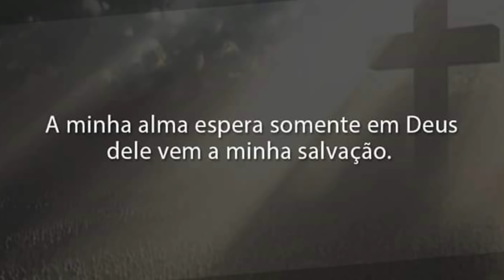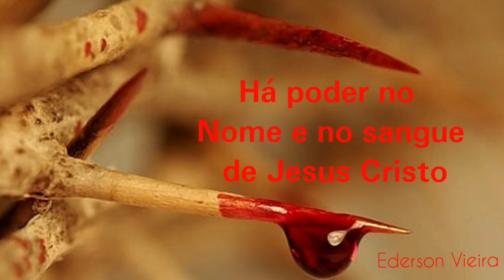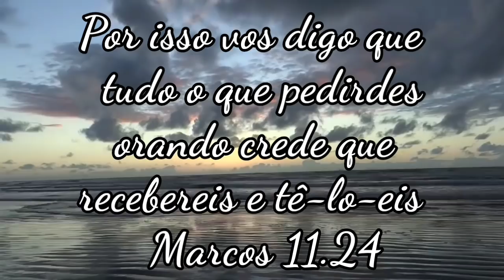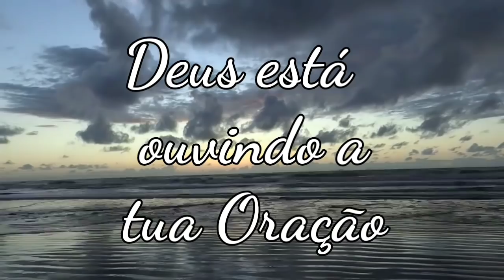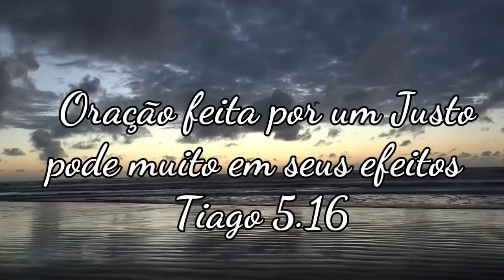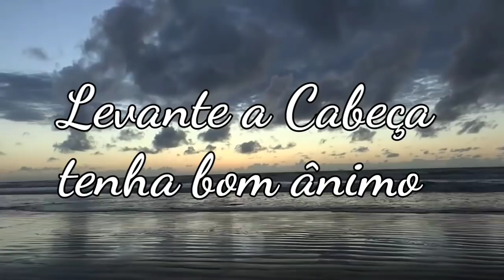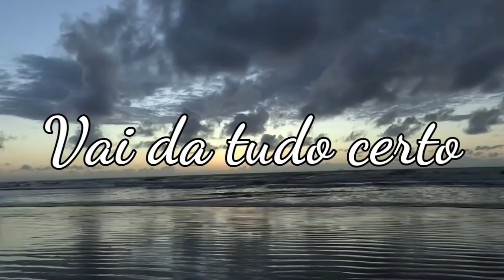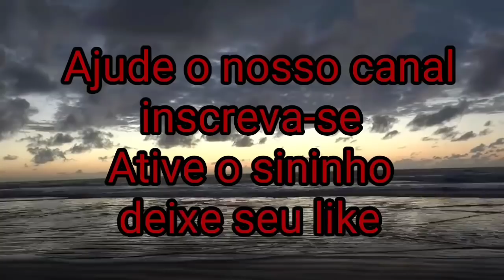Oração: A minha Alma Chora Socorro Deus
Oração poderosa para quem está sofrendo muito, clamor pelo Socorro de Deus em favor da Alma angustiada e aflita, cura libertações; unção autoridade e poder contra macumba, feitiçaria, magia negra e bruxaria.

(A oração feita por um justo pode muito em seus efeitos.)

Pastor Ederson Vieira